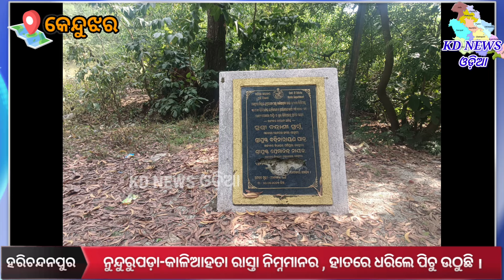ନୁନ୍ଦୁରୁପଡ଼ା-କାଳିଆହତା ରାସ୍ତା ନିମ୍ନମାନର , ହାତରେ ଧରିଲେ ପିଚୁ ଉଠୁଛି ।